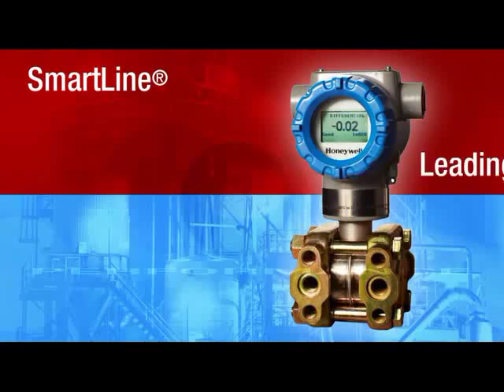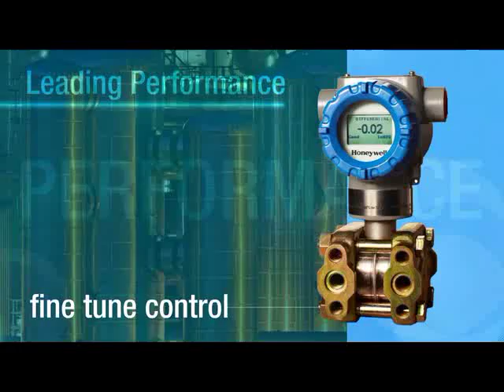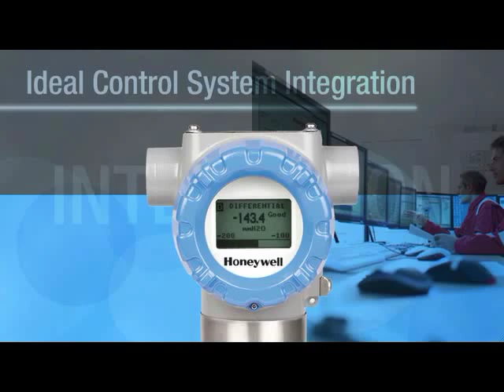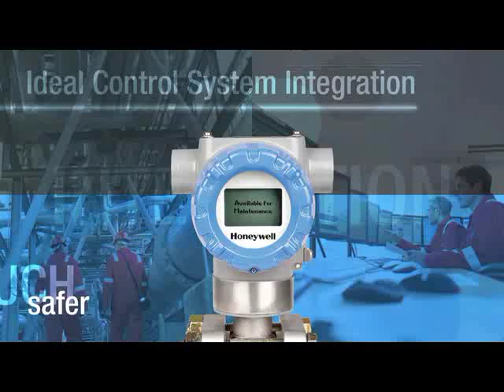Introduction to Honeywell SmartLine ST800 Modular Pressure Transmitters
Learn how Honeywell has redesigned their smart transmitter line for ease of configuration and maintenance, and improved operation and performance.  Wider configurable ranges and turndown ratios, industry's fastest response time, accuracy to 0.025%, stability of 0.01% over 10 years, advanced graphic LCD, polarity-insensitive electrical connections, plugged impulse line detection diagnostics, industry-standard communications protocols available.

Lesman is the premiere Midwest US representative and distributor of valving and process instruments for pressure, temperature, level, and flow measurement and control.